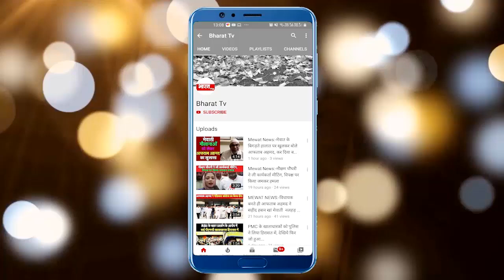अभी-अभी अचानक फूट फूट कर रोने लगे प्रधानमंत्री मोदी || Rizwan khan patrakar